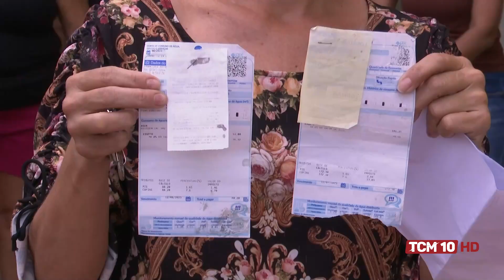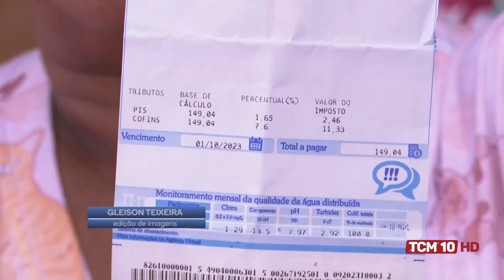Jornal TCM - População do Bom Jardim reclama da falta de água